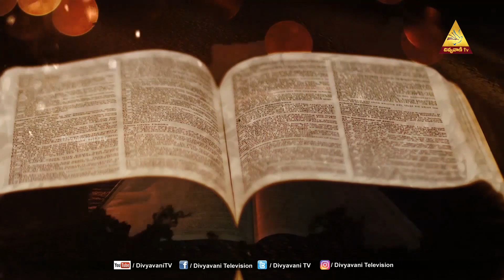LECTIO DIVINA | RAJA REDDY | EPISODE 46 | 22-10-2022 | DIVYAVANI TV